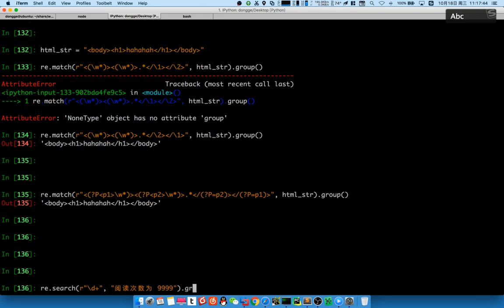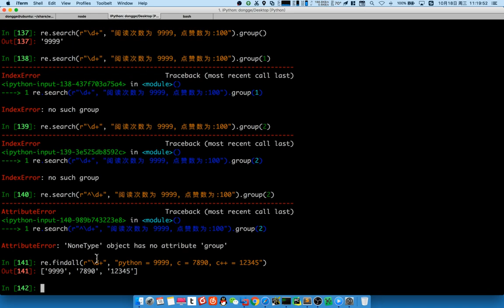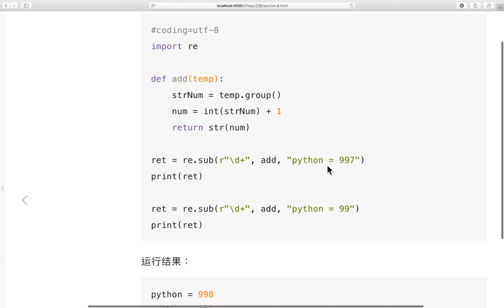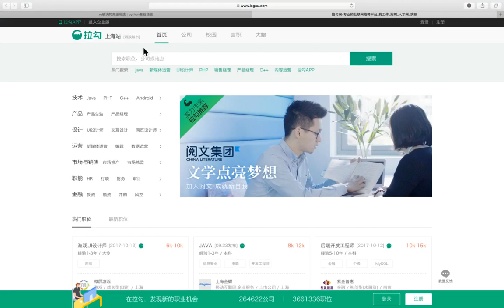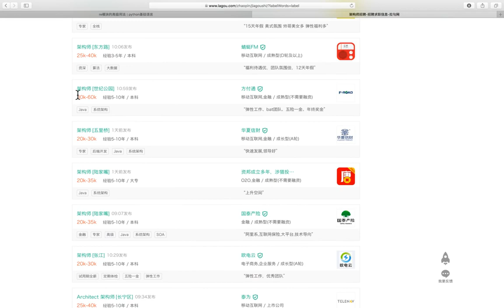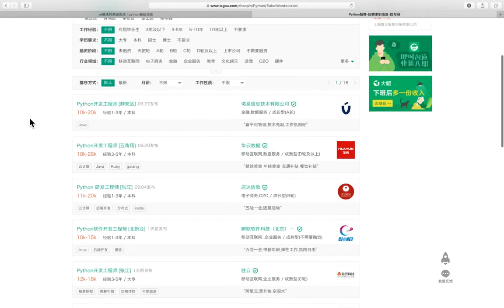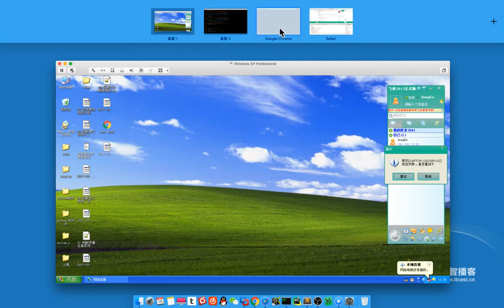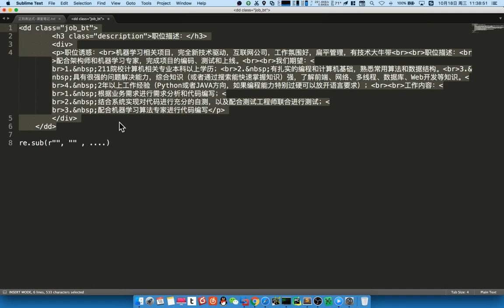03 web服务器v3 1丨01 正则表达式丨08 re的高级用法：search、sub等